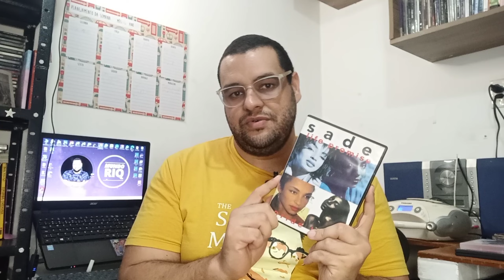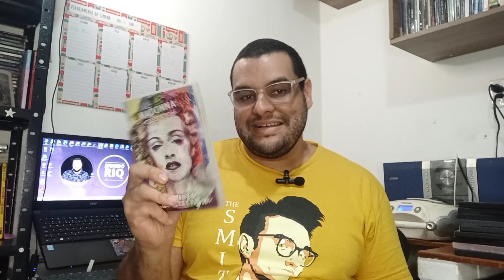TOP 10 DVDs de Videoclipes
Todos os meus DVDs de videoclipes originais num top 10 que me deixou daquele jeito